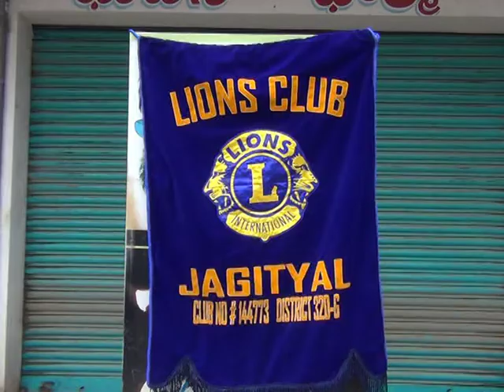11.4.21| DSC | Jagtial |లయన్స్ క్లబ్ ఆధ్వర్యంలో మస్కులు పంపిణీ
| Durga Siti Cable | News |లయన్స్ క్లబ్ ఆధ్వర్యంలో మస్కులు పంపిణీ